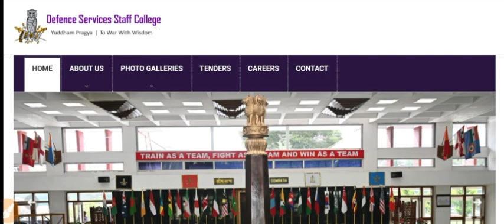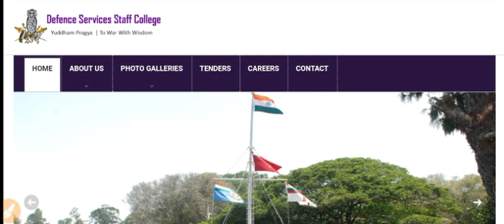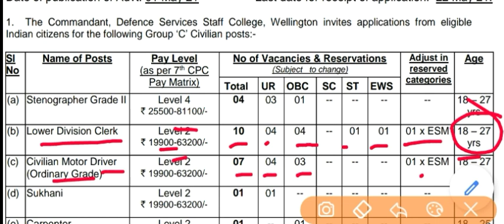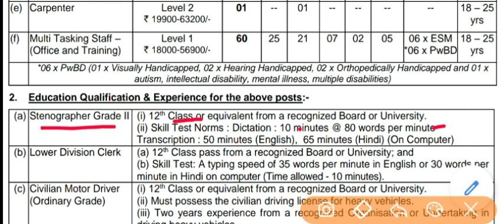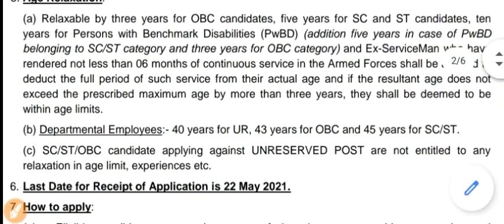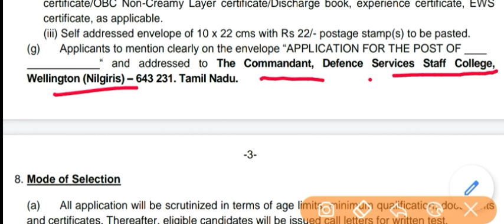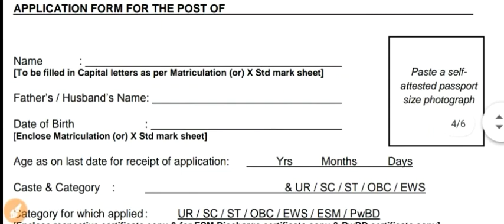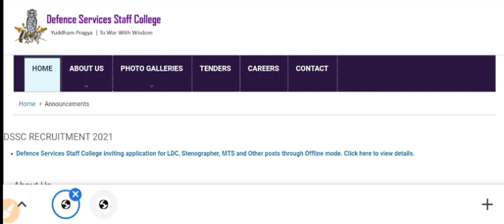Defence Services Staff College DSSC Recruitment 2021 || 10th, 12th, ITI, Diploma के लिए सुनहरा अवसर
"TECH SEEK PRO"

ITI Workshop Calculation and Science (WCS) || Fitter, Turner, Machinist

FITTER, TURNER, MACHINIST Super 50 Rapid Revision for ISRO, NFC, METRO, NPCIL

Trade Theory for FITTER || TURNER || MACHINIST

ISRO PREVIOUS YEARS PAPER DISCUSSION